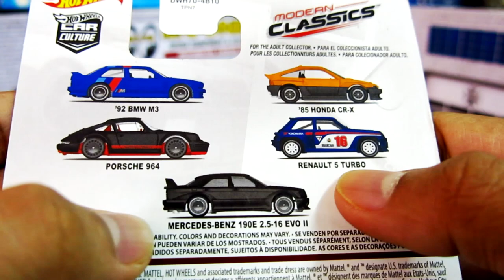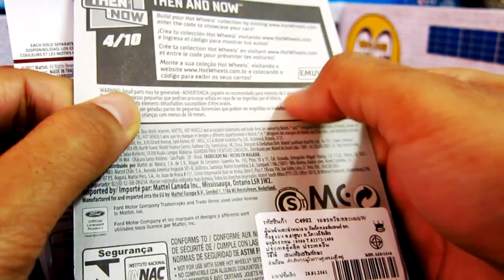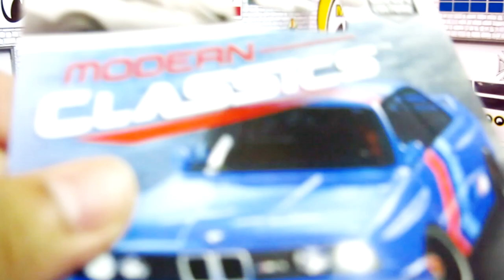เเกะ Hot Wheels ซีรี่ย์ Modern Classics BMW M3